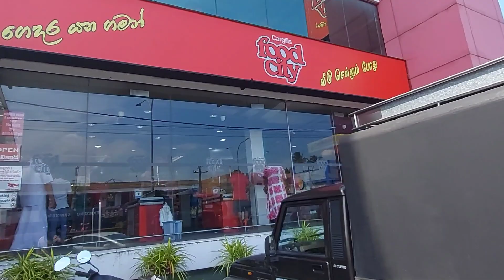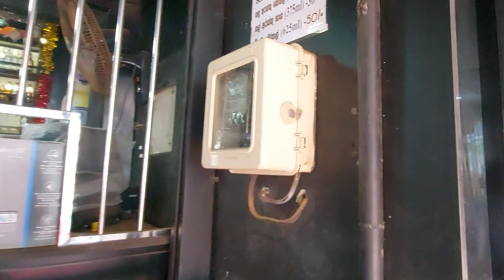Кулутара Шри Ланка поездка в город за продуктами на экзотическом тук туке